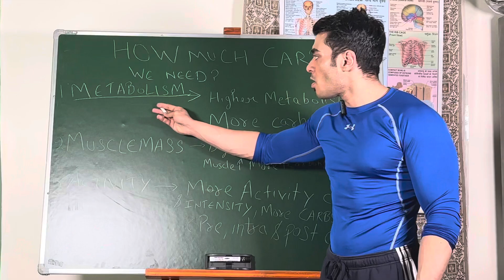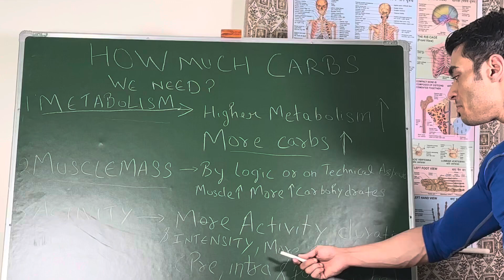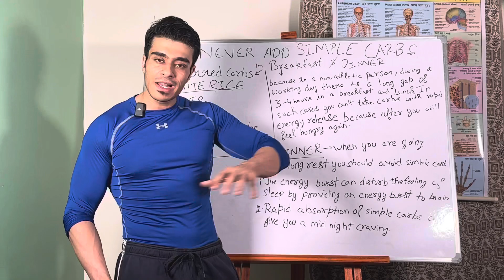HOW MUCH CARBS WE NEED?